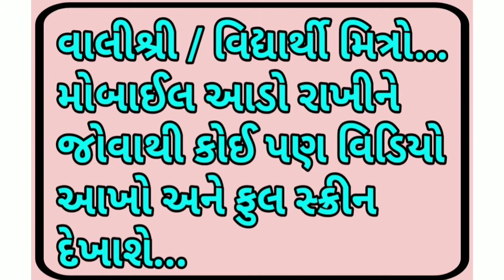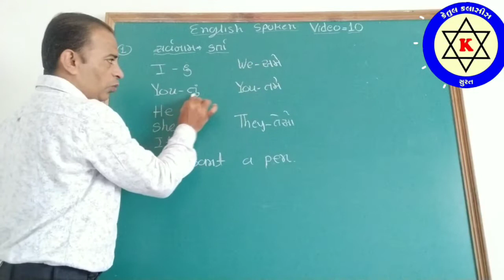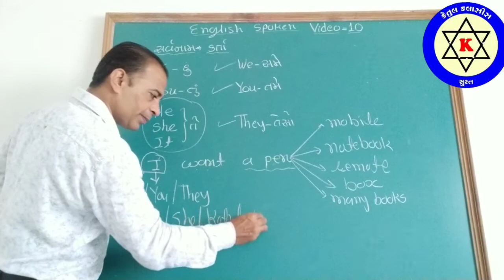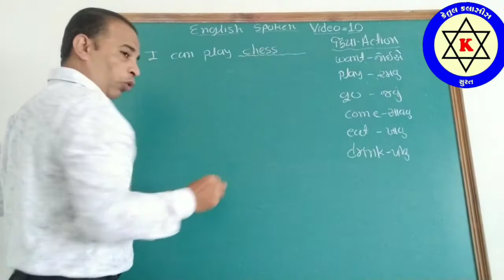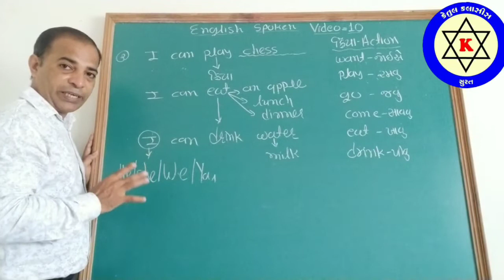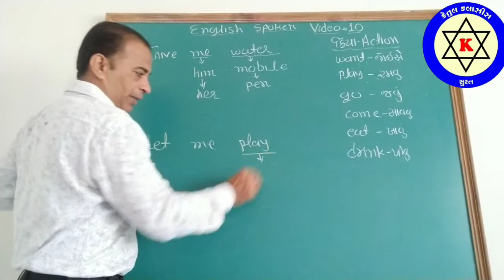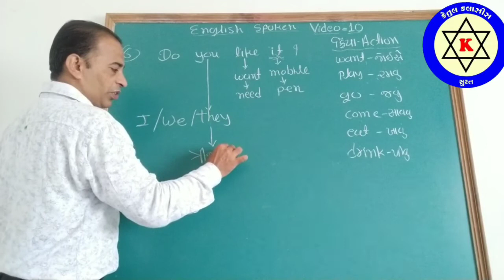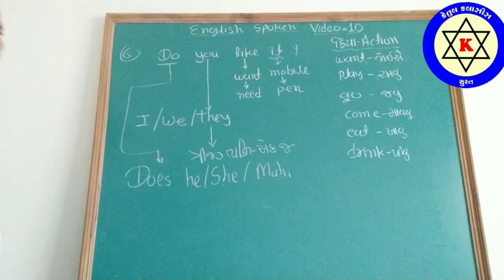OnlineEnglishSpoken=10#PatelPrakashSir॥EnglishSpoken॥Daily Englishspeaking॥How to Speak Englis easy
Patel Prakash Sir
English Spoken Day=10

 મિત્રો, જો તમારે ખરેખર English બોલતા શિખવું જ હોય તો અા વિડિયો પ્રમાણે જ જે ટેકનિકોથી તમને જે દિવસે જે શીખવાડવામાં અાવશે તે  જ રોજ 100 % English માં જ બોલો ...પછી ભલે તૂટેલા કે ફુટેલા વાકયો બોલાય તેની વધુ ચિંતા ના કરો ...બસ English  માં જ બોલો...
👉 અા મેથડથી મારા જ ઘરમાં અમારા અને મારા ભાઈના બાળકો English માં બોલવા લાગ્યા છે ...તે પણ તમે અાગળના વિડિયોમાં જોઈ શકશો..
👉 મિત્રો...અા વિડિયો લાઈક અને સેર તો
તમારે કરવાનું બને છે

very easy English spoken
Daily English speaking
Dear Friends...
If you want to speak English well ,
I teach very well  and fast speaking English with easy method ...
but you try  to join  with me daily ...

⬆️*English Spoken video* 1 to 9